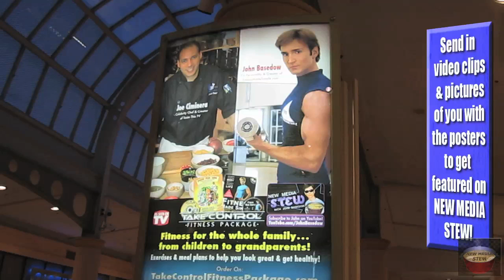LOSE WEIGHT & WIN A SHIRT BY FINDING A POSTER!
Like, Favorite, Comment & Share with friends!

I'm featured in TV commercials & mall posters for the TAKE CONTROL FITNESS PACKAGE that are running nationwide. Please send it pics & video responses when you see them to get featured on NEW MEDIA STEW. The first 3 Stew Crew Members who send in videos of them with the TAKE CONTROL FITNESS posters will win a FREE NEW MEDIA STEW shirt!

To find out more about the TAKE CONTROL FITNESS PACKAGE, which helps to fight childhood obesity by providing healthy exercises & meal plans for the whole family, visit:

COOL BOX SHOUT OUTS
Want a shout out on my YouTube & BlogTV shows?

*NEW* SHIRT STORE!
Custom make it yourself! Choose designs, colors & shirts.

Watch FIGURE IT OUT with JB!
LIVE Wednesdays 9p ET on BlogTV

John Basedow
309 Main Street - Suite 234

John Basedow New Media Stew take control fitness package mall posters tv commercials fight childhood obesity child overweight motivation inspire educate motivate communications Grace Helbig DailyGrace J-Bizzle JBizzle Fitness Made Simple "six pack abs" lose weight fat loss gym muscle diet exercise workout E! BravoTV VH1 MTV schipperke beautiful woman women young female hot lady ladies hotties fun sexy